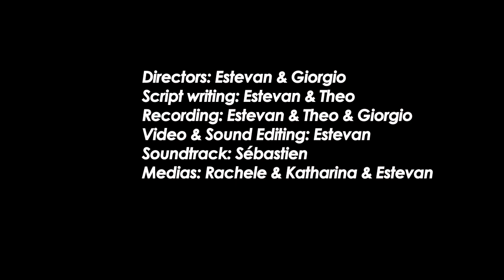Dream Day in London | Bachelor at ESCP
Theo's London adventures continue, and as exams approach so does his desire to see what the city has to offer. This is a Dream Day in London.

Soundtrack:
Mozambo & Kungs- To describe you (Axero Remix)

Bachelor Wanderlust